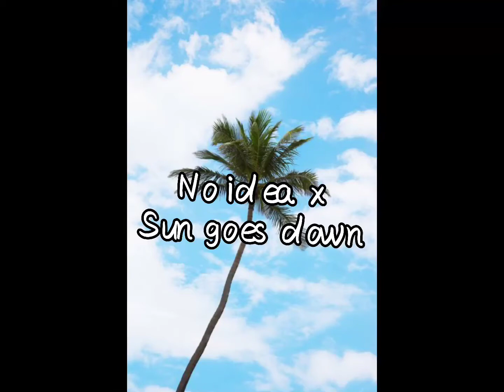No idea x Sun goes down (lil nas x) edit audio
edit audio